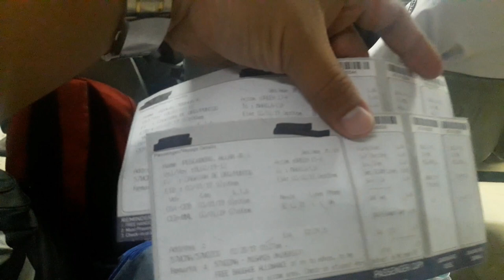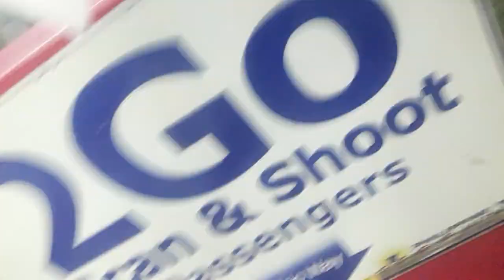2Go TRAVEL SHIP - M/V St. Leo the Great | LANDTRIP TO WELCOME ABOARD | FIRST VLOG (SEATRIP P-1)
Our first Shipboard Training from March 1-4, 2019 at 2GO Travel.. Voyage to CDO-CEBU-MANILA & ViceVersa